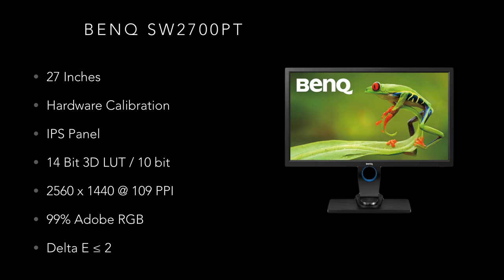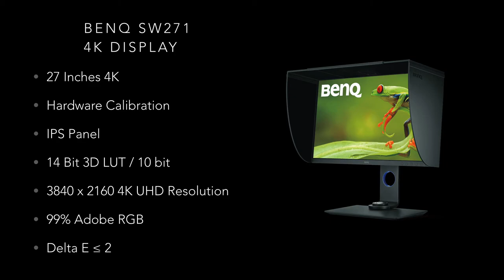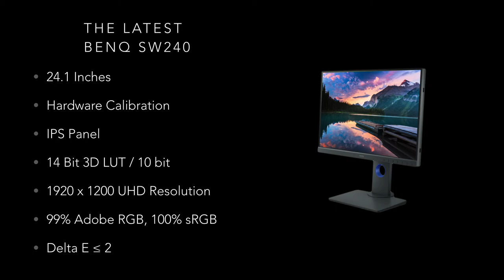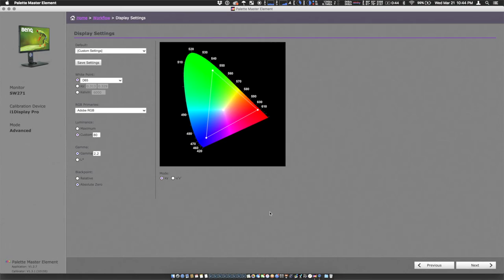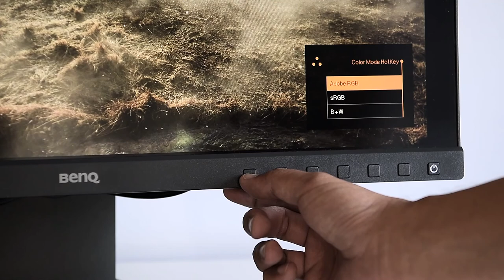BenQ SW240 Review, The Best Budget Hardware Calibrated Display for Photographer! by Art Suwansang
This review will provide an overall look at the SW240 along with features that the display comes with!